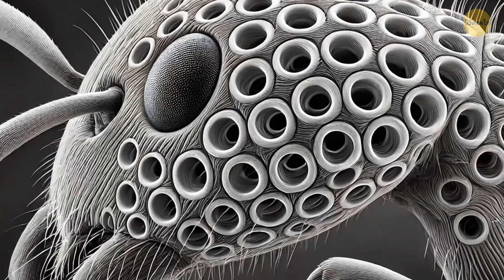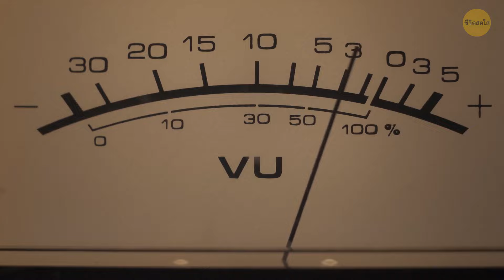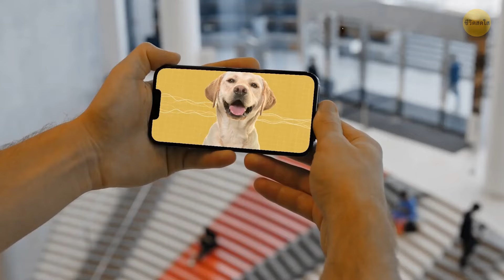รวมมิตรข้อเท็จจริงสุดเจ๋งที่เกิดขึ้นบนโลกใบนี้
เตรียมพร้อมที่จะดำดิ่งสู่ "คอลเลกชั่นข้อมูลเจ๋งๆ ใหม่ล่าสุด"! คุณรู้หรือไม่ว่าผู้ชายบางคนใช้ที่ยกส้นเท้าแบบซ่อนไว้เพื่อให้ดูสูงขึ้น นั่นเป็นเพียงข้อมูลเล็กๆ น้อยๆ ที่น่าประหลาดใจอย่างหนึ่งจากหลายๆ เรื่องที่คุณจะได้เรียนรู้ วิดีโอนี้เต็มไปด้วยข้อมูลที่น่าสนใจที่จะทำให้คุณทึ่งและทำให้คุณเป็นคนที่น่าสนใจที่สุดในงานปาร์ตี้ อย่าพลาดการค้นพบที่น่าทึ่งเหล่านี้ คลิกเล่นเลย!